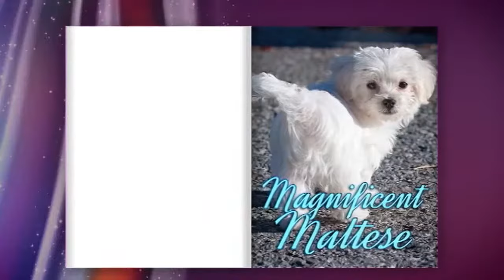Magnificent Maltese Dog Photographs Book Trailer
from Ironpower Publishing

Love dogs, so do we!

Introducing Magnificent Maltese, a new book from Ironpower Publishing.

Check out over 40 wonderful photos of some of the cutest canines you will ever see.

Large 8.5 x 11 inch page sizes with full color images to the edges, enables you to experience these darling creatures at their most adorable.

Makes a great gift for dog lovers, or why not treat yourself to the warm feelings these lovable animals will give you!

Available now from Amazon.com.

RELEVANT KEYWORDS:-
dogs photograph
cute dog photos
cute dog images
dog photograph
dogs photographs
dog photographs
cute dogs
cute dog pictures
Maltese photograph
cute Maltese photos
cute Maltese images
Chihuahuas photograph
Maltese photographs
Chihuahuas photographs
cute Chihuahuas
cute Maltese pictures